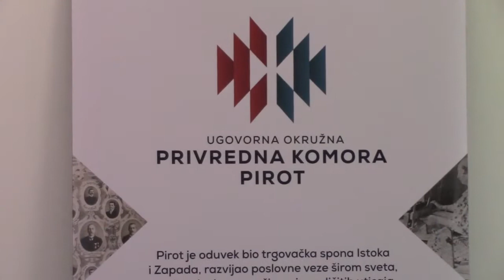Otvaranje prostorija UO privredne komore Pirot 14. 05. 2018.